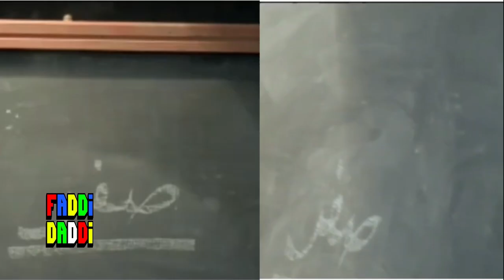10 اخطاء افلام محدش خد باله منهم قبل كده ح118